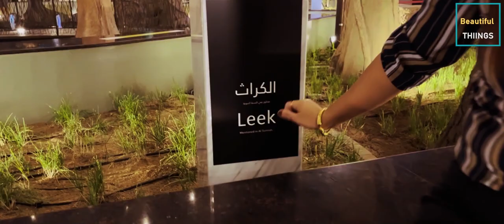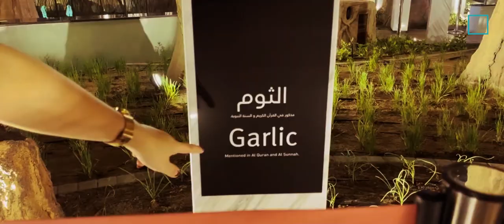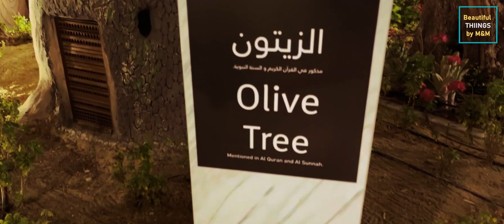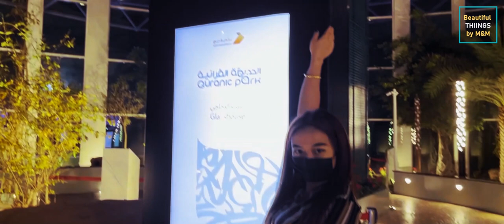Quranic Park Dubai || GlassHouse Dubai || The Fountain || Green House || Nepali Vlog || Quran Plants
Hi friends!
I have recently visited Quranic park. I enjoyed a lot and I am sharing the same video with you. Please watch it and enjoy.

Sections of the Quranic Park
The Miracles Cave
The Greenhouse
The Lake
The Orchards.
​ titleThe Miracles Cave includes all the prophets' miracles that are mentioned in the Holy Quran
Introduction to the miracles of the Holy Quran
Miracles of the Prophet Muhammad, peace and blessings be upon Him
Miracles of our master Solomon, peace be upon Him
Miracles of Jesus, peace be upon Him
Miracles of Moses, peace be upon Him
The story of Uzair, peace be upon Him
The story of the Prophet of God, Younis Bin Matta, peace be upon Him.
​ titleThe Greenhouse:
A lake in the middle of the greenhouse
Areas for displaying trees
Areas for displaying flowers
Interactive screens that display plant information.
​ titleThe lake, which represents the miracle of the staff of Moses - the serpent:
Among the miracles that God Almighty bestowed upon his prophet Moses, peace be upon Him, was the miracle of the snake. Moses threw his staff, at the command of God, and it turned into a great snake, as a sign of his sincerity, to assert the truth of the prophecy and message to recalcitrant
people and to defeat the arguments of deniers and disbelievers. God
Almighty ordered his prophet Moses to go to the Pharaoh and his entourage and inform them of his message, reminding them of his Godhood, inviting them to adopt monotheism. He preached to them about paradise and its rewards if they believe and about fire and punishment if they are disbelievers and arrogant. Moses, peace be upon him, came to them, communicated to them the message of God Almighty and called on them to believe in the one true God.